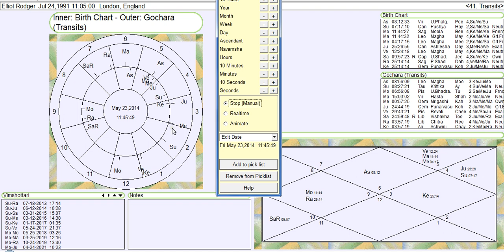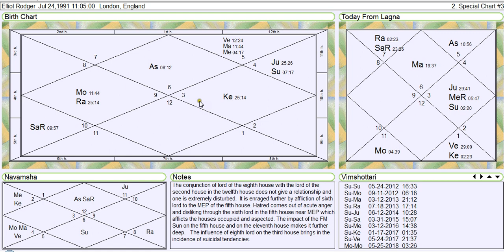Elliot Rodger & Vedic Astrology Horoscope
Vedic astrology horoscope and reading for mass murderer Elliot Rodger.